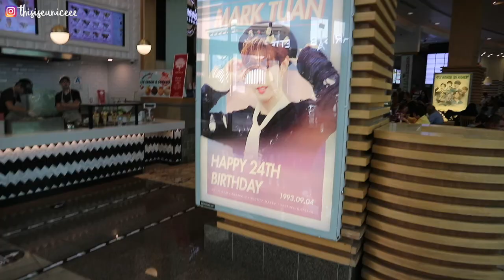Getting my hair done + Santa Anita mall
✈️ I N S T A G R A M